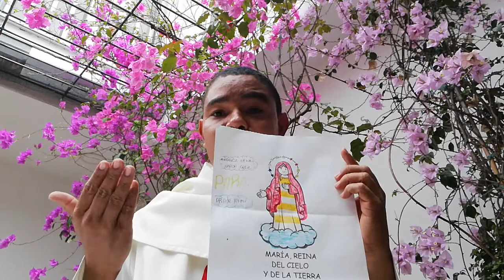15 Angelología en la Tradición, Magisterio de la Iglesia y la Liturgia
Los padres apostólicos hablan de los ángeles como creaturas de Dios y servidores de Cristo y de los hombres; los padres apologetas consideran demonios a los dioses paganos, actitud que se mantendrá en los siglos posteriores, rechazan la idea materialista de los ángeles de los estoicos; y hablan de exorcismo y bautismo; los apócrifos traen doctrinas heréticas sobre ángeles y demonios, dan sus nombres y funciones, y del pecado de los demonios. Ireneo es el primero en intentar sistematizar la doctrina angélica, rechaza la idea gnóstica de que son emanaciones, niega que sean intermediarios o co-creadores, sirven al hombre y el pecado de los demonios fue la soberbia y la envidia contra el hombre, etc. Hasta el s. IV hubo autores católicos que los consideraban de naturaleza “etérea” (por sus apariciones).
La Patrística añade la relación con la liturgia celestial, la preferencia por los ascetas, rechazaron la idea maniquea de la igualdad del Diablo a Dios como principios creadores, aunque algunos les atribuyen una forma de cuerpo a los ángeles. Juan Damasceno en Fuente del conocimiento estudia a los ángeles, los considera incorpóreos, los ángeles buenos contemplan y alaban a Dios, mientras el Diablo, que no era un ángel supremo, escogió eternamente el mal junto a otros demonios, y sólo pueden obrar lo que Dios les permite. La reflexión sobre la Asunción de la Virgen en Oriente destacó que los ángeles también sirven y cantan a la Virgen María.
El Concilio de Letrán (1215) contra los cátaros recoge la tradición de anteriores concilios, y expone la más amplia doctrina sobre ángeles y demonios, afirma que el Diablo es creado, y que igual que los demonios eligió el mal; y que el Hijo y el Espíritu no son ángeles ni creaturas. Desde 1968 Pablo VI hizo intervenciones oficiales rechazando la negación de la existencia del Diablo, y en una homilía en 1972 afirmó que “el humo de Satanás” había entrado al templo de Dios, luego advirtió que el Diablo es un ser personal y no simbólico. La existencia personal del Diablo no es un dogma, sino un artículo de fe, es decir, como incluso los herejes lo han creído, no se ha hecho una declaración oficial, pero es parte de la fe común cristiana; otro cuestionamiento a su existencia es atribuir los males más escandalosos al Diablo como chivo expiatorio de la capacidad humana de hacer el mal, pero aquí los exorcistas serios como Balducci afirman que el NT distingue la responsabilidad personal o lo que sale del corazón humano (Mt 7, 20- 23), de las tres actuaciones propias de los demonios sobre el hombre (tentación demoniaca, obsesión, y posesión), aunque es necesario reconocer los abusos en la casa de brujas y procesos de inquisición. La existencia de los ángeles de la guarda o custodios no tiene declaración oficial, hace parte de la creencia común con base en el Sal 90 (pocos santos tuvieron el privilegio de verlos, como santa Gema; Juan XXIII le pedía favores pero no lo veía).
La mención del demonio en la liturgia está sobre todo en las súplicas del Nuevo Ritual del Bautismo, en el Misal Romano (1970) cuando el primer domingo de Cuaresma se proclaman los textos de las tentaciones y en otras celebraciones dominicales; también el Miércoles de ceniza y misas de difuntos. La fiesta de los arcángeles se celebra el 29 de septiembre y los ángeles custodios el 2 de octubre, y hay misa votiva de los ángeles. La existencia de los ángeles revela que el hombre no es la única criatura que da gloria y culto a Dios, pero la celebración litúrgica es privilegio humano a donde ellos son invitados.